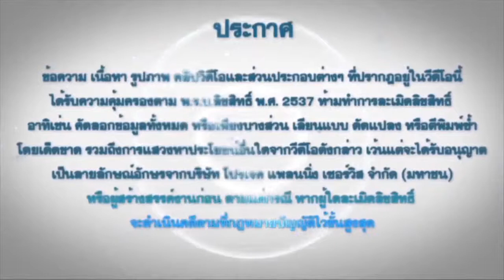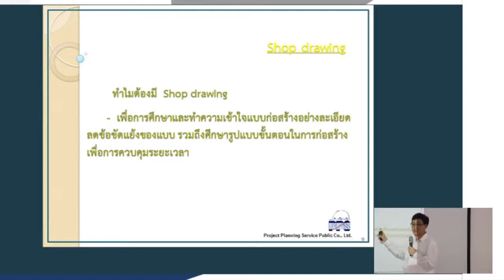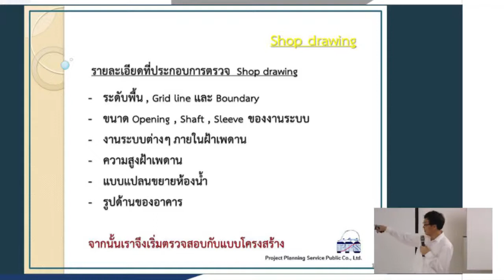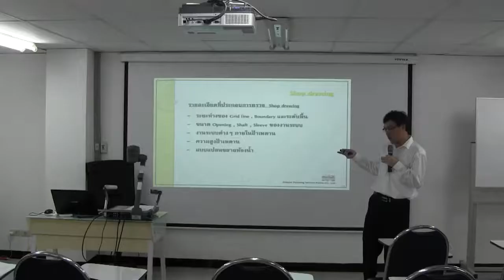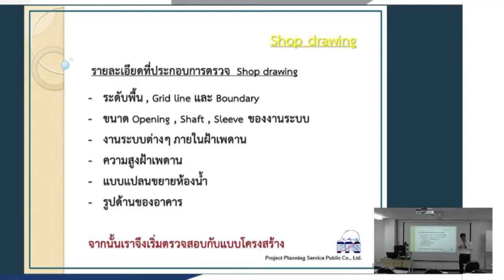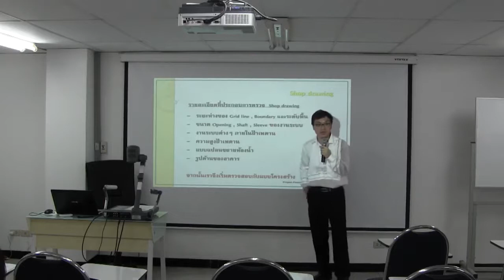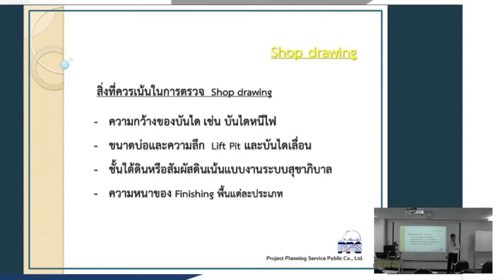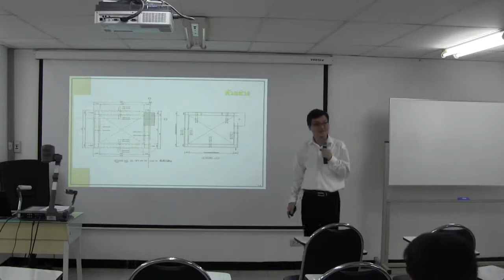EP05 26:07:56 การควบคุมงานโครงสร้างและสถาปัตยกรรม Part 2:6